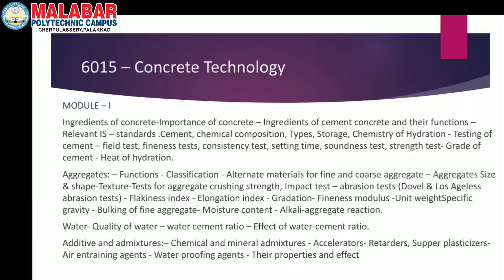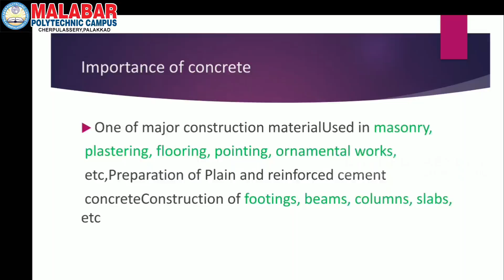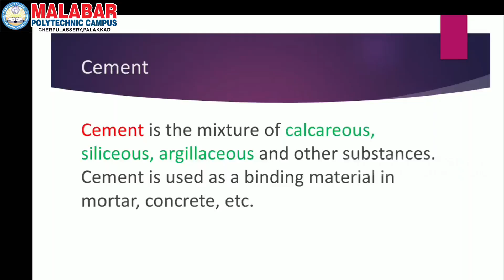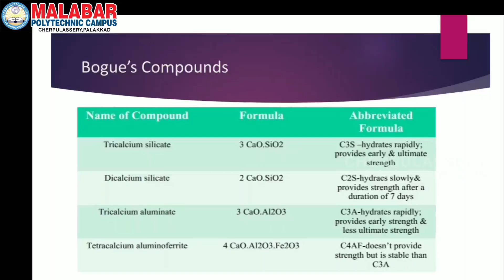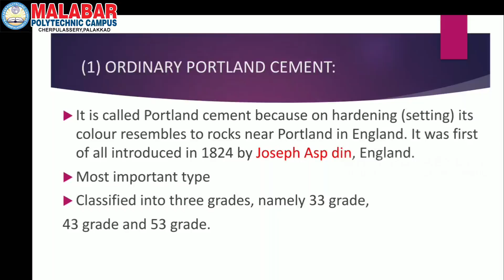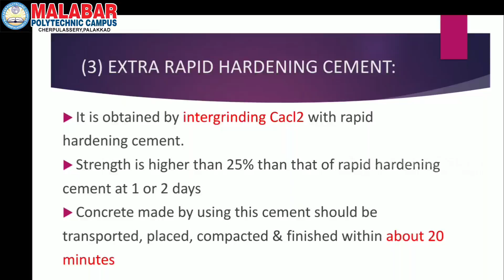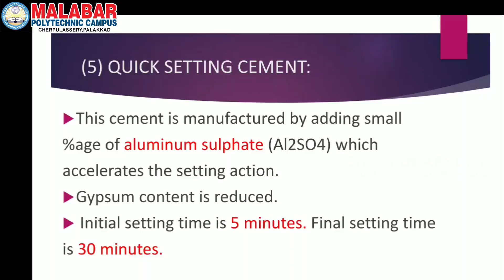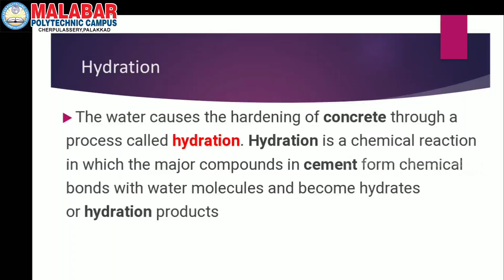Subject : 6015- CONCRETE TECHNOLOGY MODULE 1-PART 1